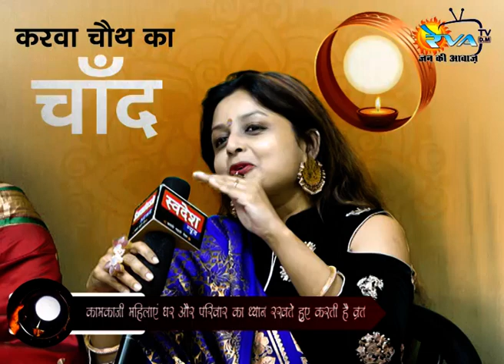karwachoth ka chand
karwachouth India Jbp Cultural India MadhyaPradesh Sankardhani Reva tv Digital Media Simran Singh Shukla Aradhna Singh Priyanka kalchuri # Shivina Aahuja Prerna Jhadhwani Dr Sharda MishraProg Host and Prog Producer Simran Singh Shukla CameraPerson Akhilesh Dubey Editor Abhishek Makeupby Aradhna Singh vibhu choudhury